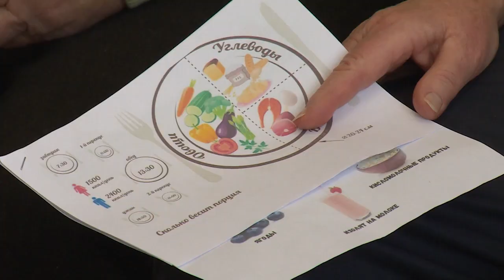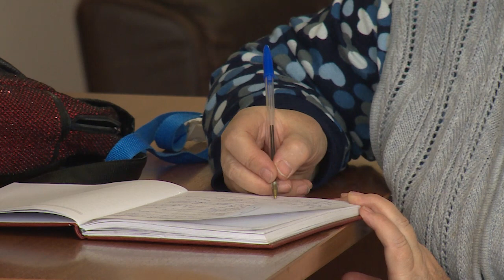Тематические лекции «Школы здоровья» продолжаются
Важные вопросы о здоровом образе жизни обсудили с врачом Татьяной Колосовой во Фрязино